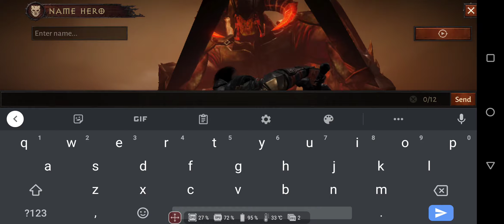Diablo Immortal (alfa) - rozgrywka w 30 i 60 klatkach na sekundę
Po 8 minucie przełączam na tryb High FPS (60 klatek na sekundę). Materiał nieedytowany!